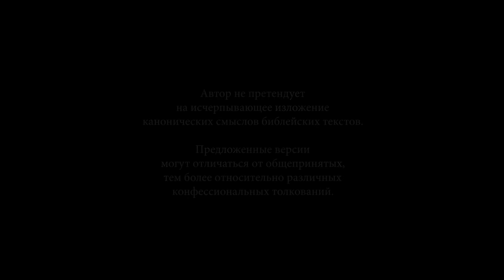Библия в раме. Эрмитажные сюжеты. Часть 1.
Для десятилетних детей.
Монтаж онлайн-лекции о библейских сюжетах в эрмитажной коллекции, которую я провёл в рамках сотрудничества с Домом культуры Льва Лурье.
Собственно, звук голоса писан по трансляции, поэтому грешит досадными помарками.
Эрмитаж – не церковь, но тем не менее полон историй из Библии, не всем понятных историй. Вот я и предлагаю полистать не саму книгу, а музей. Совсем необязательно быть религиозным человеком, чтобы ориентироваться в библейских сюжетах, мимо которых всё равно в Эрмитаже не пройти. С одной стороны, всё это банальности, с другой – кто знает?
Интересных вам впечатлений!
Для удобства лекция поделена пополам: 40-минутными частями.
Общая длительность 1 час 20 минут.

Красота – это что-то внутри.

Ведь ссылка сегодня – двигатель общения и развития!
Но только если действительно посчитаете это полезным и приятным для себя.

Если вы хотите и можете поддержать мой канал в развитии:
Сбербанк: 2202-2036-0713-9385